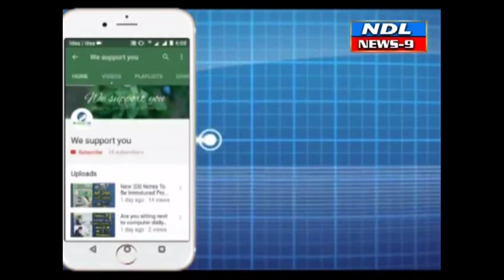ఏ వి సుబ్బారెడ్డి. బోండా ఉమ. ఇంటిలో వివాహ వేడుకలు..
Nandyal News9--తెలుగుదేశం పార్టీ సీనియర్ నాయకులు మాజీ సీడ్స్ కార్పొరేషన్ చైర్మన్ ఏ వి సుబ్బారెడ్డి కి రాజకీయంలో నాన్నకి తోడుగా నిలిచిన ఏవి జస్వంతి రెడ్డి. విజయవాడ తెలుగుదేశం పార్టీ సీనియర్ నాయకులు మాజీ ఎమ్మెల్యే బోండా ఉమ మహేశ్వర్ రావు రాజకీయాల్లో నాన్న అడుగుజాడల్లో నడుస్తున్న యువ నాయకుడు బోండా సిద్ధార్థ వీరిద్దరూ రాజకీయంలో నాన్నల అడుగుజాడలలో నడుస్తున్న వీరిద్దరూ ఒకటయ్యారు తెలుగుదేశం పార్టీ కార్యకర్తల్లో ఈ రెండు కుటుంబాల కలవడంతో కార్యకర్తలలో ఆనంద నెలకొంది ఇదిలా ఉండగా. కృష్ణా జిల్లాకు చెందిన మాజీ ఎమ్మెల్యే , టీడీపీ నేత బొండా ఉమామహేశ్వరరావు కర్నూలు జిల్లా ఆళ్లగడ్డకు చెందిన టీడీపీ నేత , విత్తనాభివృద్ధి సంస్థ మాజీ చైర్మన్ ఏవీ సుబ్బారెడ్డి వియ్యంకులు కానున్నారు . బొండా ఉమ తనయుడు బొండా సిద్ధార్థ్ , ఏవీ సుబ్బారెడ్డి కుమార్తె ఏవి జస్వంతి రెడ్డిని పెళ్లి చేసుకోనున్నారు . అమెరికాలో కలిసి చదువుకున్న సిద్దార్థ్ ,ఏవి జస్వంతి ఈ రెండు కుటుంబాల మధ్య నిర్ణయం జరిగింది మార్చి 27న వీరి వివాహం. నిశ్చితార్థం హైదరాబాద్ లోని ఫలక్ నుమా ప్యాలెస్ లో వీరిద్దరికి ఎంగేజ్ మెంట్ చేసేందుకు ఈ రెండు కుటుంబాలు నిర్ణయించారు